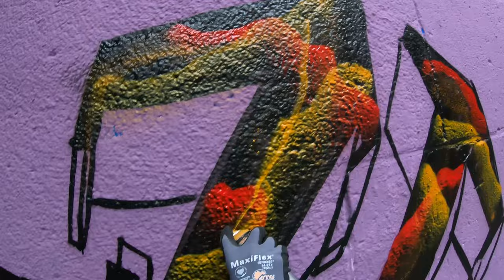LEVEL 1 CAP vs. huckleMARY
Last year i painted with my bro SENZI and we decided to do a abstract fillin.
ContempoMary Art 🎨🖌
169KINGZ / TSK / DUDES